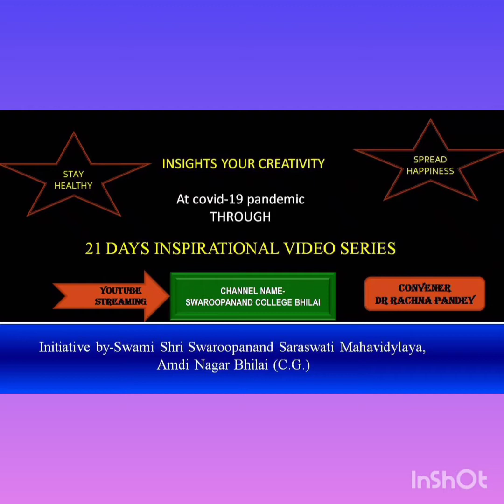4thVideo by ||Dr_Swastika_Tiwari||Gynaecologist on ||Boost your immunity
An initiative of SSSSMV towards spreading happiness and creating consciousness @Covid19 pandemic situation via 21days Inspirational Video Series